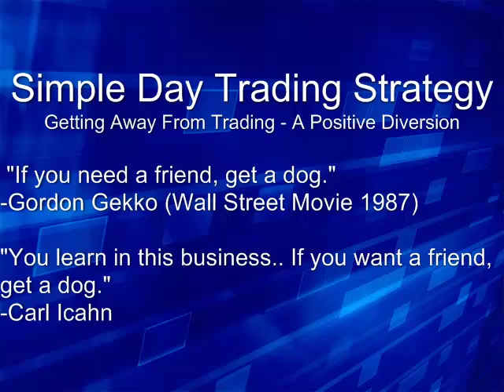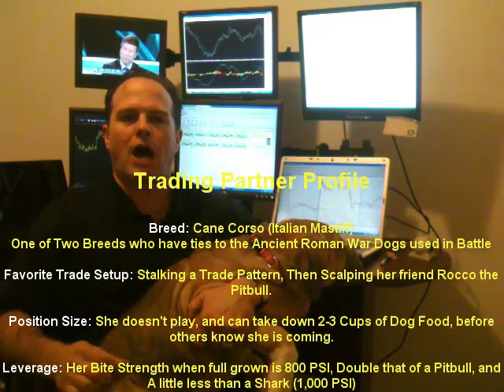Simple Day Trading Strategy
Here is a simple Day Trading Strategy that you would never have thought. I found in my years of Trading Forex for a living that having a positive Divergence away from Trading helps me in a big way to increase my productivity and essentially profits. Enjoy my Cane Corso Trader